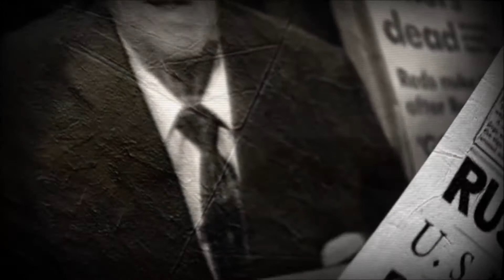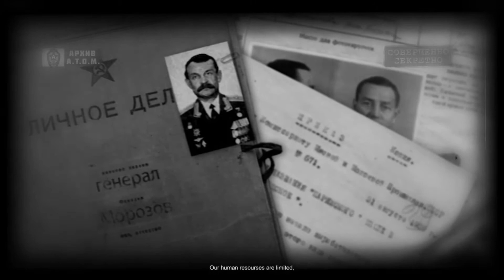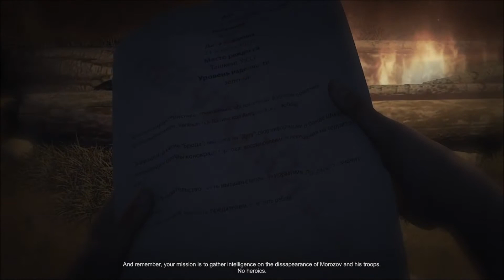ATOM RPG # 1 The story begins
Hi all I'm Magness Bloodstone The Dyslexic Gamer a YouTubere and An Imperial Inquisitor. I make gaming videos and play lots of 40k, Warhammer games and indie games, I really hope you enjoy my gameplay and commentary, I put my videos on youtube in the hopes of rising found to help fight the evil xenose and to protect the imperium of mankind. (orso for snacks)